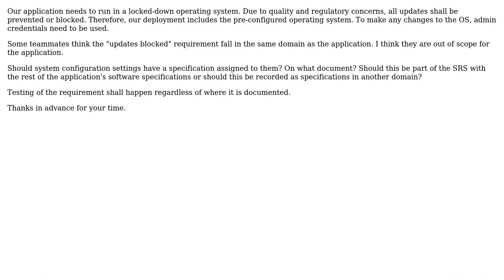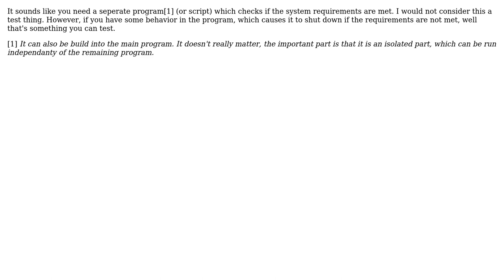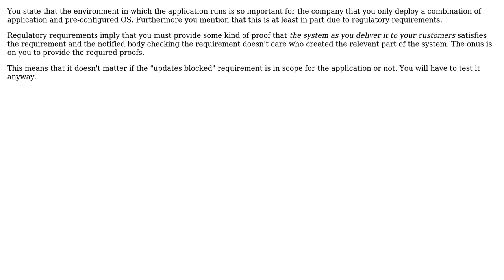Should operating system configuration parameters, like disabled automatic updates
Software Engineering: Should operating system configuration parameters, like disabled automatic updates or sleep timer, be part of the software specifications?

With thanks & praise to God, and with thanks to the many people who have made this project possible! | Content (except music & images) licensed under CC BY-SA | Music | Images & others | With thanks to user Jeff Siver user Jakob Busk Sorensen user Blido user Bart van Ingen Schenau user 00Zero and the Stack Exchange Network Trademarks are property of their respective owners. You are responsible for your own actions.